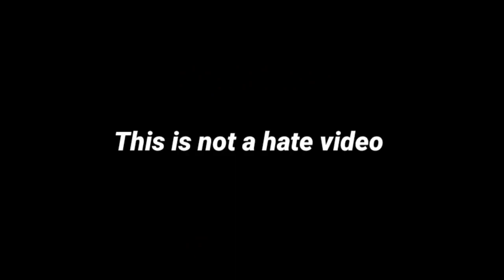Funny NICKI MINAJ & MYRIAM FARES - TUKOH TAKA _ DRAWING MEME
Funny NICKI MINAJ & MYRIAM FARES - TUKOH TAKA _ DRAWING MEME(720p)